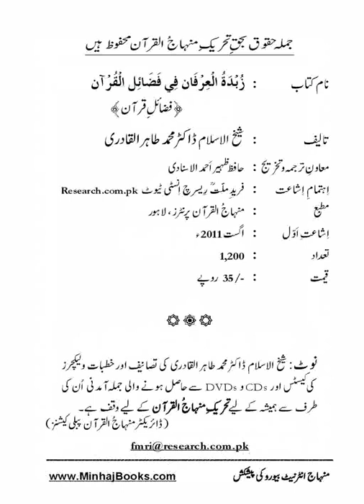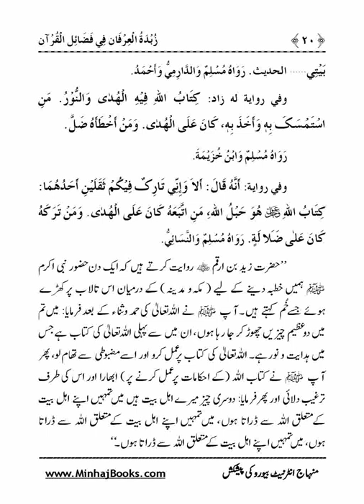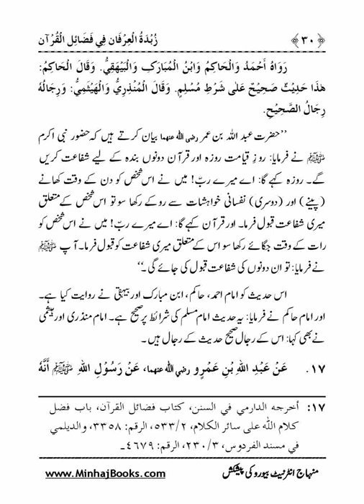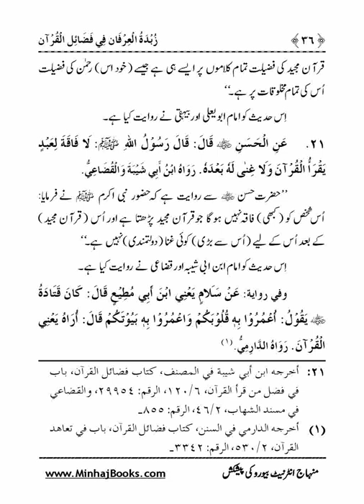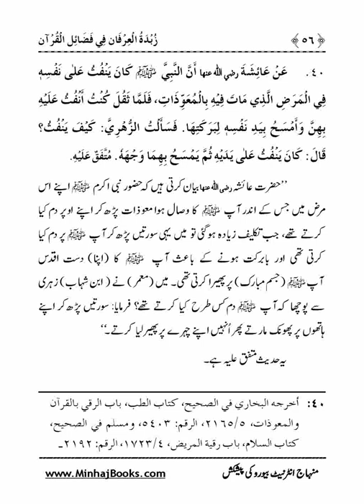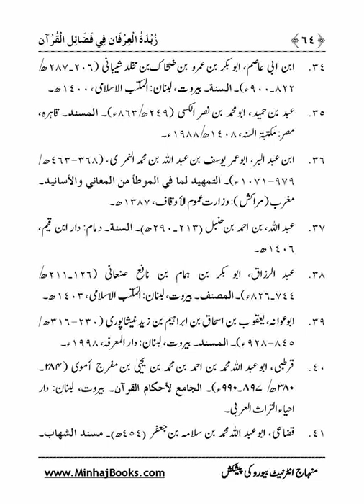Zubdat-ul-Irfan |Minhaj Ul Quran Books| Dr Tahir Ul Qadri(Urdu / Hindi)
Islam Ke Bunyadi Qaik Light Of Islam, Minhaj Ul Quran Books| Dr Tahir Ul Qadri ( Urdu or Hindi)

Quran Stories,
Islamic Stories,
Prophet Stories,
Prophet Muhammad,

EngineerMuhammadAliMirza
bilali habeşi
ilk ezan
bilali habeşi ezan
bilal ezan
film sahneleri

islamic video
true story
allah ho akbar
قران
قران كريم

Merciful Servant,
iLovUAllah,
Muhammad Allah
Ahmed, Giasuddin
Allah
Allah (hu) akbar
amal
Anno Hegirae
Armenian Genocide
Dome of the Rock
Eid al-Adha
Eid al-Fitr
faqir (fakir)
Hasbuna Allah

Quran Recitation,
Quran Sharif,
Quran Pak,
Quran Translation in Urdu,
Quran Lofi,

فری قرآن ایجوکیشن
EngineerMuhammadAliMirza(CompleteLecturesChannel)
EngineerMuhammadAliMirza - OfficialChannel